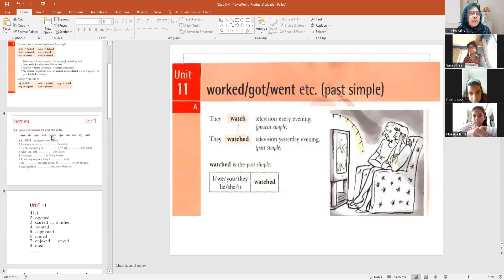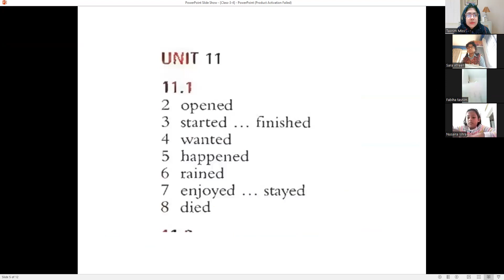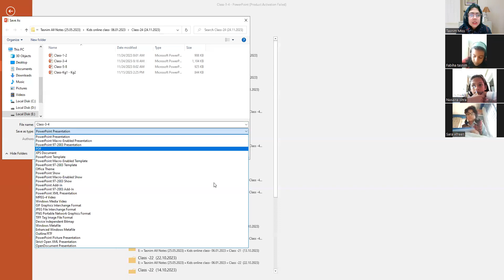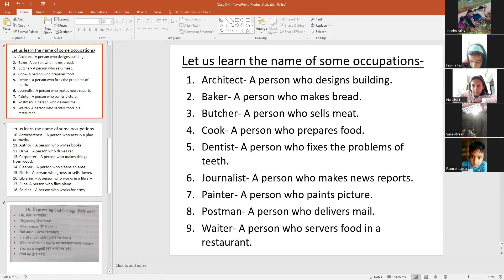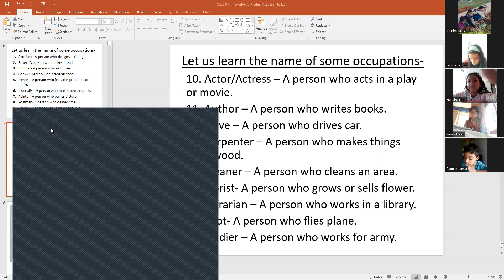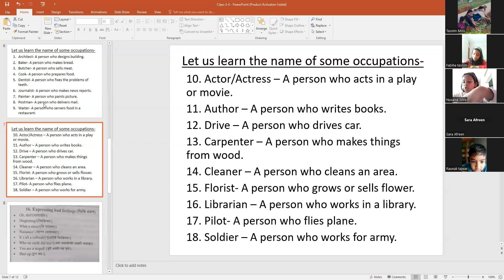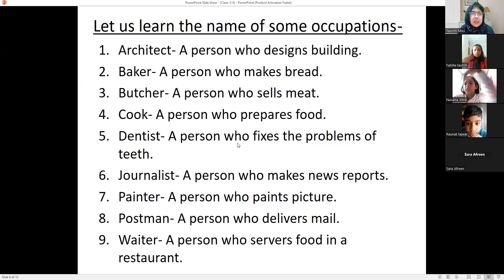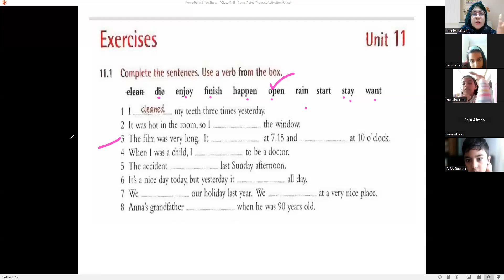Class: 3 & 4, Batch: 01, 24.11.2023 TasnimFerdosue (Part:1)